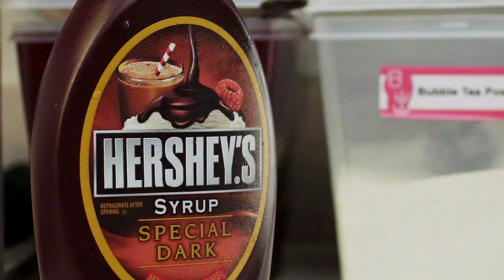Chatime Hazelnut Dark Chocolate made with Hershey's featuring Chris Cantada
Turn your rainy day blues into a fun filled one just like Chris Cantada Force with Chatime's newest drink, the Hazelnut Dark Chocolate! Made even more special with a splurge of HERSHEY'S Chocolate! Go to the nearest Chatime store now and try one!

‪#‎ChatimePH‬ ‪#‎ChatimePhilippines‬ ‪#‎GoodTeaGoodTime‬ ‪#‎FreshestTea‬ ‪#‎BestMilkTea‬ ‪#‎Hersheys‬ ‪#‎HersheysChocolate‬